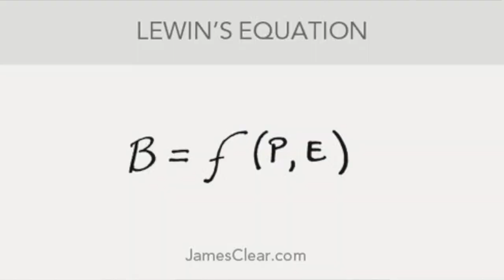How to Make Good Decisions Pt 1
We're bombarded with so many options.  How do we make good decisions?  How do we navigate the minefield of advertising, porn and negative people?  We do so by guarding what our eyes see!  Using three parameters for good decision making we move closer to being Warrior Saints!